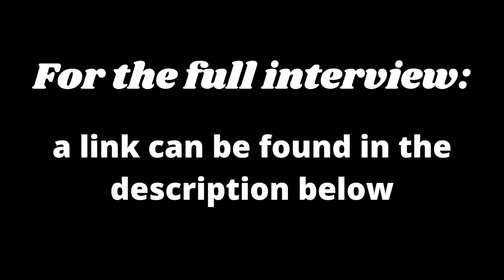Daniel de Visé on Blues Brothers Musicians vs Actors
Daniel de Visé & T-Bone talk about how the studio wanted actors instead of the band!